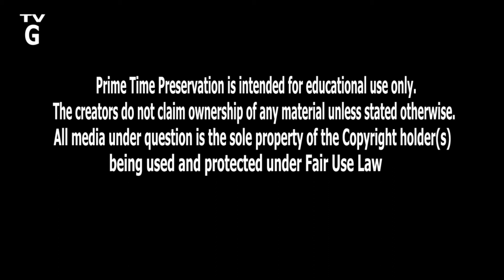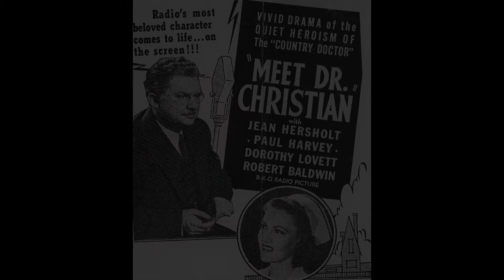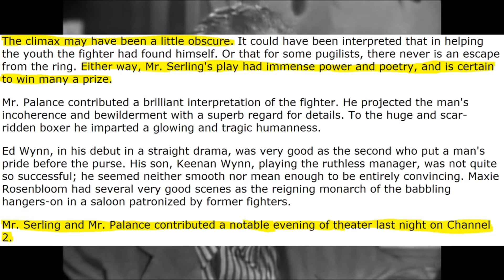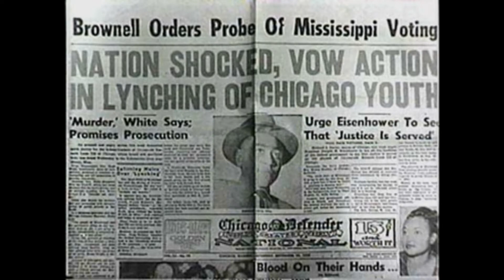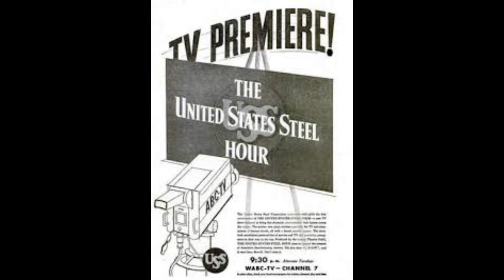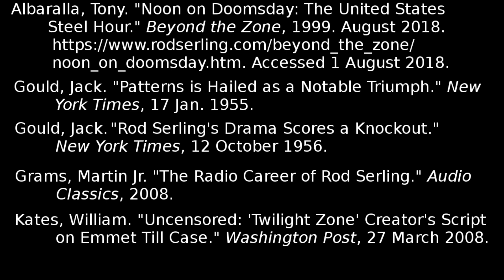Prime Time Preservation: Rod Serling (The Twilight Zone Pt.1)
Up until this point, most of the shows we've covered have been the work of a team or group of individuals creating their ideas. But now, with The Twilight Zone, we'll take a look at a show that was created only by circumstances that followed one man.